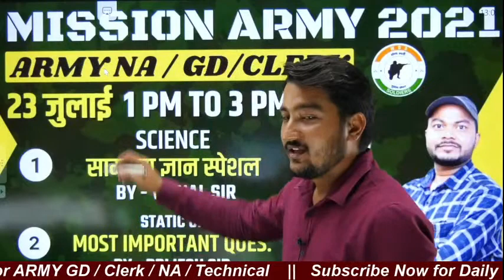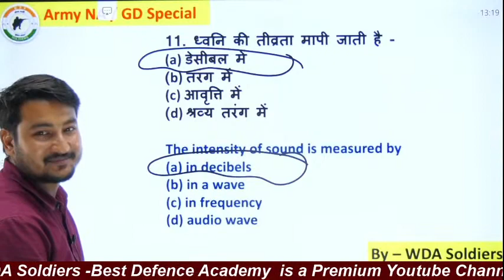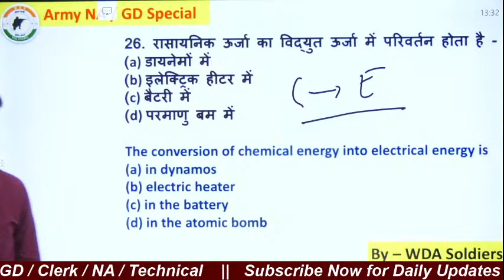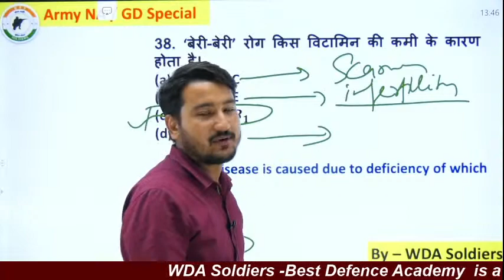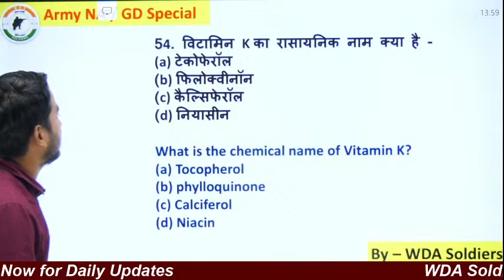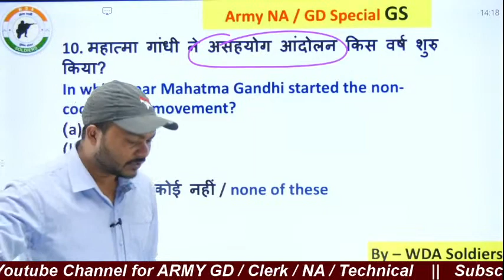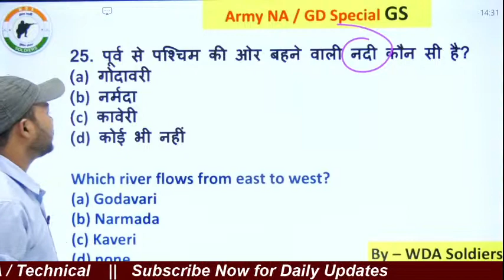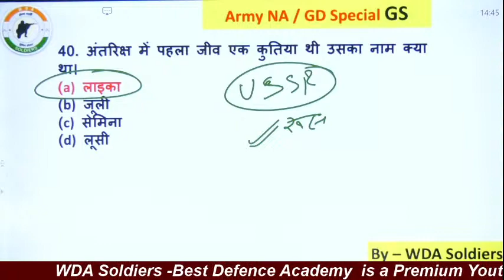#52 Army NA/GD | STATIC GK | परीक्षा में बार बार पूछे जाने वाले प्रश्न | Best Coaching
WDA_SOLDIERS LUCKNOW
Army GD, Army Clerk, Army Technical, Army Nursing Assistant
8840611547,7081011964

Physical Standards – Indian Army GD Clerk Entry

To become a part of Indian Army, candidates are required to meet the below physical criteria:

Height: Candidates must be of 167cm.

Chest: The minimum required chest of the candidates after the expansion should not be less than 77cm.

Weight: Candidates should not be less than 50 kg.

Indian Army Rally Bharti Eligibility Criteria 2020:-

Education Qualifications:-

1. Soldier General Duty: 10th with 45 % marks in aggregate and 33% in each subject.

2. Soldier Technical: 12th Pass in Science with Physics, Chemistry, Maths and English with 50% marks in aggregate and 40% in each subject.

3. Soldier Technical (Aviation): 12th Pass in Science with Physics, Chemistry, Maths and English with 50% marks in aggregate and 40% in each subject. OR

Three years Diploma in Engineering (Mechanical/ Electrical / Automobile/ Computer Science / Electronics & Instrumentation )

4. Soldier Nursing Assistant / Nursing Assistant Veterinary: 12th Pass in Science with Physics, Chemistry, Biology and English with 50% marks in aggregate and 40% in each subject. OR

In case the candidate has a B.Sc. Degree with (Botany/ Zoology/ Bio-Science) and English, the stipulation of percentage in Class 12th is waived off. However, the candidate should have studied all the four specified subjects in Class 12th also.

5. Soldier Clerk/ Store Keeper Technical: 12th Pass in any stream with 60% marks in aggregate and minimum of 50% in each subject. Should have studied and passed English and Maths / Accounts / Book Keeping in Class X or Class XII with 50% marks in each subject.

6. Soldier Tradesman: 10th exam pass (Except Syce, Mess Keeper and House Keeper who may be 8th pass)

WDA SOLDIERS for complete and thorough preparation of Army Soldier Rally Bharti for Various Army Soldier trades like Army Soldier GD, Army Soldier Clerk, Army Soldier Technical, Army Soldier Nursing Assistant, Army Soldier Pharma and Army Soldier Tradesman including Written Exam and Physical Fitness Test.

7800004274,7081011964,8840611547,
Join WDA SOLDIERS  complete preparation of ARMY GD/NA/TECH/CLERK/TECH/SSC GD/UPP/UPSI NDA/, CDS,AFCAT, CAPF, ACC, Military Nursing Service, Air Force X & Y Groups, Indian Navy AA & SSR, Indian Coast Guard, , PFT, GD, SRT and SSB INTERVIEW.
Category
People & Blogs
Category
People & Blogs